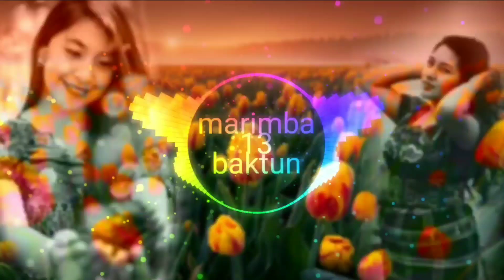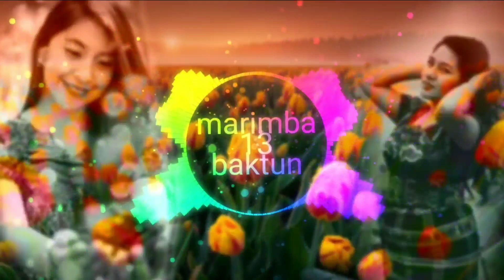Marimba 13 B'acktun vol.9 - Bailando Con Mi María ■ [NUEVO2019]■